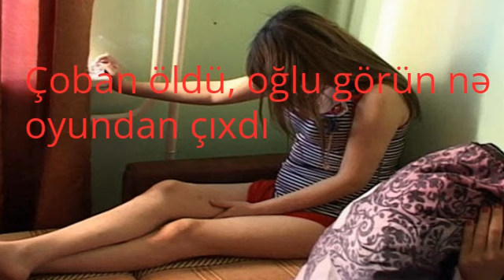Çoban oğlu gündüz atasını basdırdı, axşam analığına təcavüz etdi – Şok